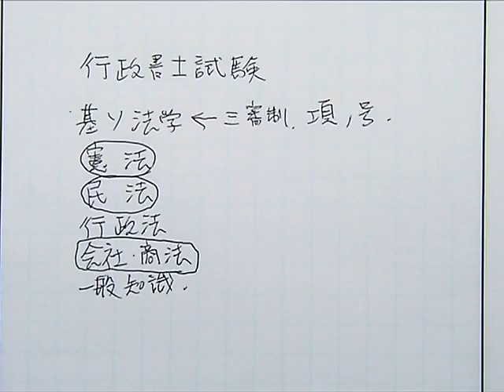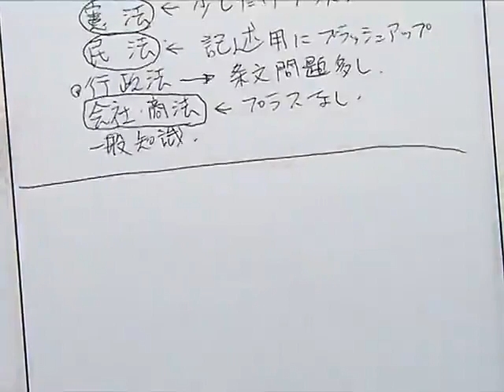司法書士受験の成果を無駄なく使う！今なら狙える夢のＷライセンス取得！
司法書士受験生・合格者が行政書士試験を受験するメリットや学習方法について、
伊坂 重郎 LEC専任講師がお話しします！

司法書士試験の学習経験を活かして行政書士試験にチャレンジしましょう。